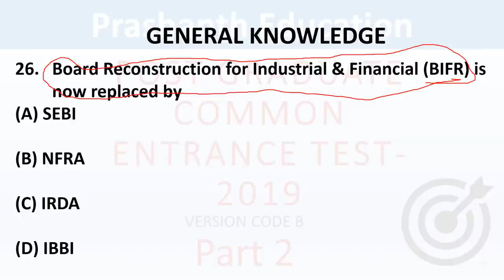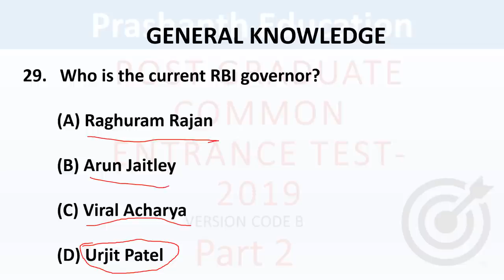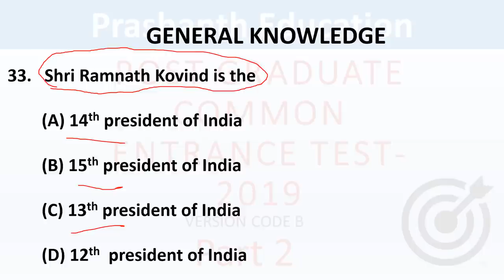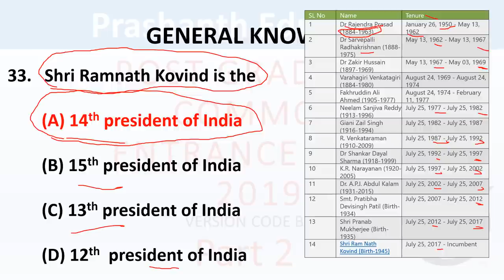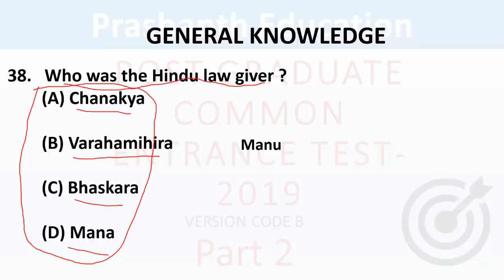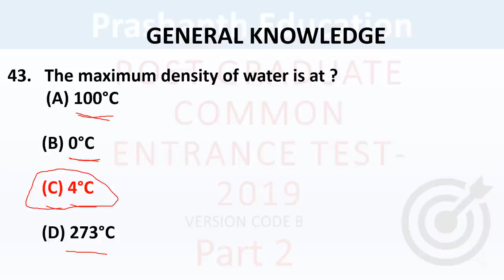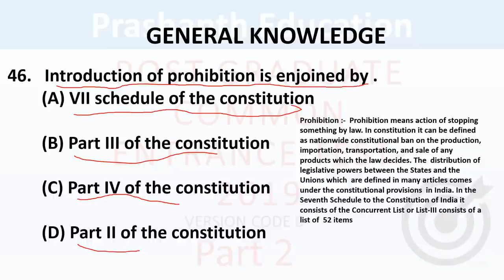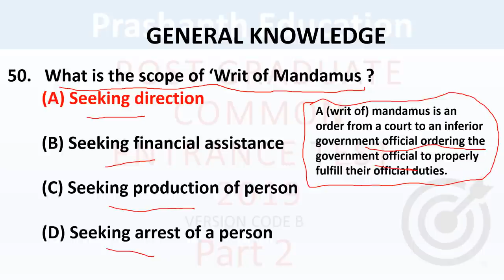Karnataka PGCET 2020 PGCET MBA 2019 question paper solution with answers Part 2